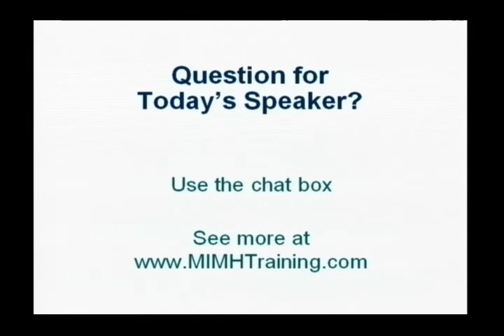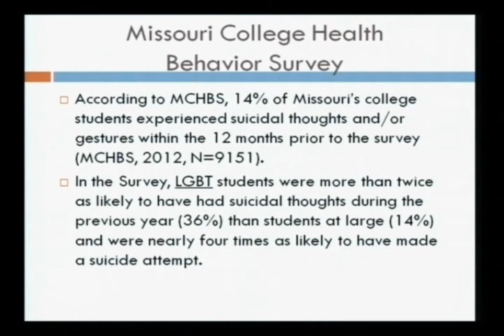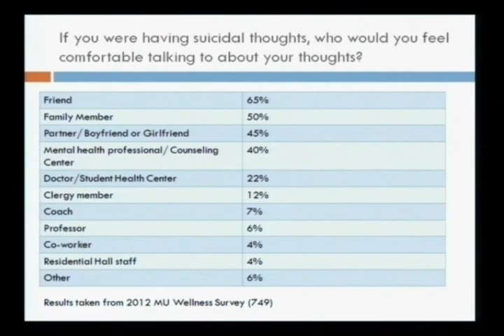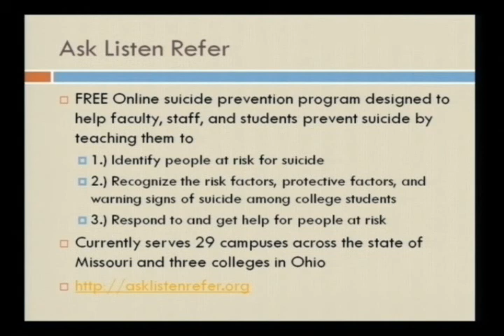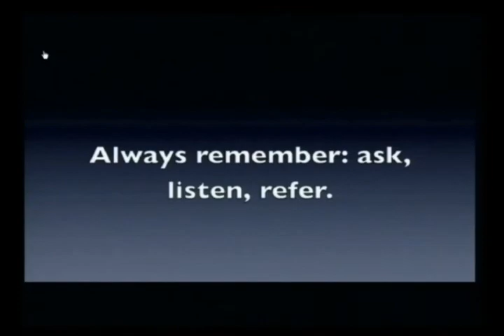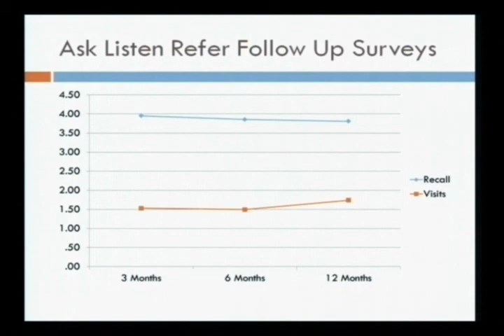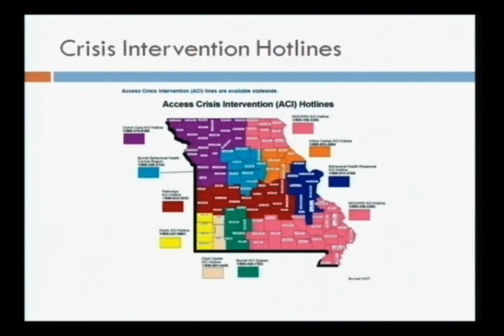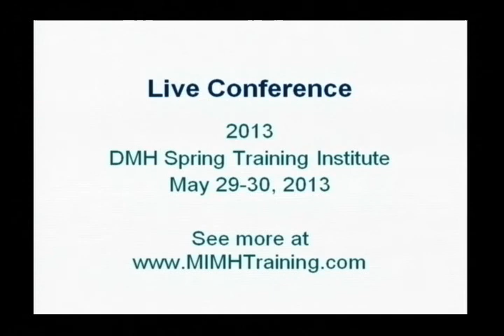Missouri Ask Listen Refer: Using a Web-Based Suicide Prevention Program to Prevent Suicide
As more attention is given to youth mental health, more people are opening discussion regarding the issues of youth suicide. However, this issue is often hard to talk about in our homes, in our schools, and in our communities. A new, on-line FREE training program designed for those who work with youth, Missouri Ask Listen Refer, assists schools, community groups, churches, and others train key personnel and provide Missourians with helpful suicide prevention information. This program can be used in schools, youth groups, churches, etc. In a 20 minute web-based training session, MoALR teaches how to ASK if someone is thinking about suicide, genuinely LISTEN to their response, and REFER them to help. It includes the facts about suicide, sample conversations, videos, and resource lists for the state. During this webinar, attendees will learn more about this program and its evidence-based model how this program fits with other evidence-based and best practice strategies for effective suicide prevention for youth.

Objectives:

Attendees will learn:

    The fundamental functions of the Missouri Ask Listen Refer suicide prevention program.
    How evidence indicates that on-line learning such as the Missouri Ask Listen Refer program may provide skills and knowledge regarding suicide prevention.
    How to implement the Missouri Ask Listen Refer program in their school/community.
    How to use an on-line training tool such as Missouri Ask Listen Refer to compliment current suicide prevention and educational initiatives.

Presenters:

Joan Masters,is the Senior Coordinator for Missouri Partners in Prevention Joan is responsible for the training and technical assistance that PIP provides, provides oversight to the Partners in Prevention projects such as the Missouri College Health Behavior Survey and the problem gambling and suicide and mental health grants, including the Ask Listen Refer on-line program.

Dan Reilly is the Prevention and Research Coordinator for Missouri Partners in Prevention. In addition to assisting with trainings and member services, Dan oversees the research and evaluation efforts of Partners in Prevention, providing technical assistance with survey implementation and data analysis for all of Partners in Prevention's projects.